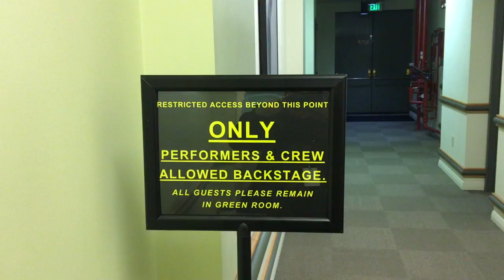Cerritos!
First show of the California swing and it was a great night! Great to see friends from home too!